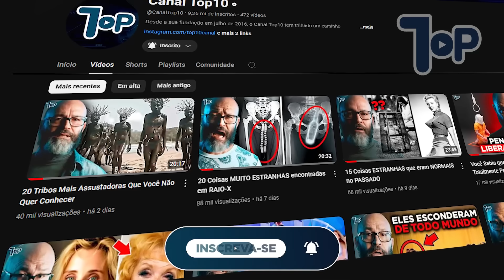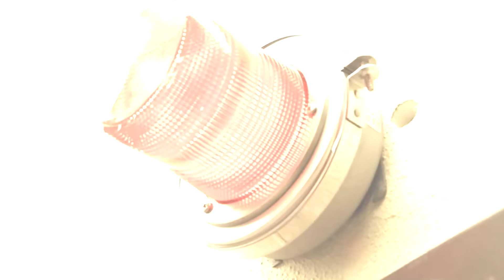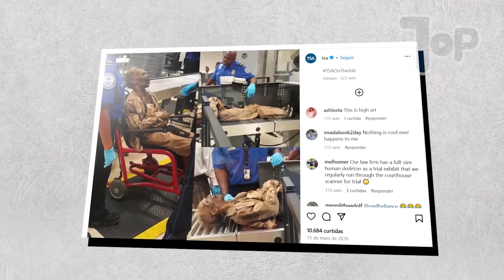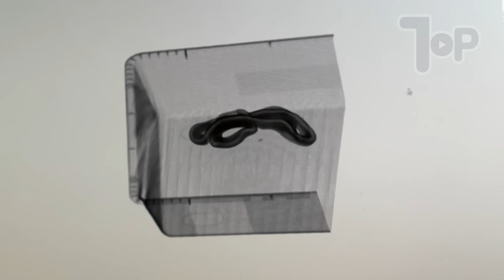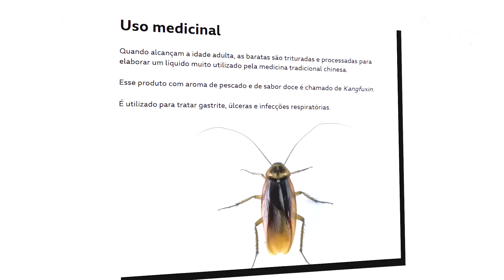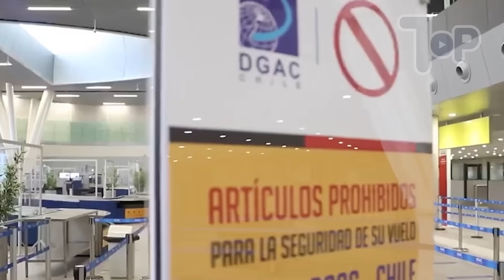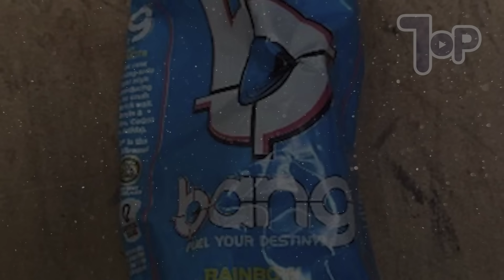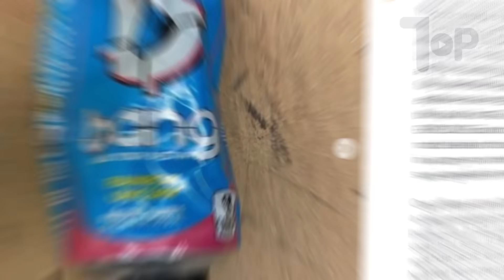12 Coisas Estranhas Encontradas Pela Segurança de Aeroportos!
Imagina que você está indo viajar e o passageiro que está na sua frente é parado pela segurança. Ele é forçado a abrir a mala e de lá saem voando duzentas baratas. Ou, quem sabe, um jacaré, vivo, que rasteja pelo chão do aeroporto rumo à liberdade. Será que seria menos assustador do que uma mala misteriosa pingando sangue pelas esteiras?

Parecem histórias de filme, mas são fatos reais – que aconteceram em diferentes lugares do mundo. E hoje o Canal Top10 separou uma lista de coisas muito bizarras que já foram encontradas pela segurança dos aeroportos. Será que alguma delas aconteceu perto de você?

* Para questões relacionadas à direitos autorais envie um e-mail.

➜ Ative às notificações para não perder sua dose de curiosidade diária! =)